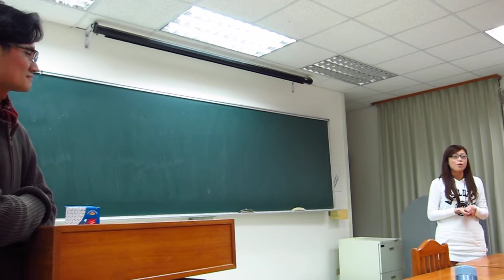2013未來學方法論上課心得分享(佩君)